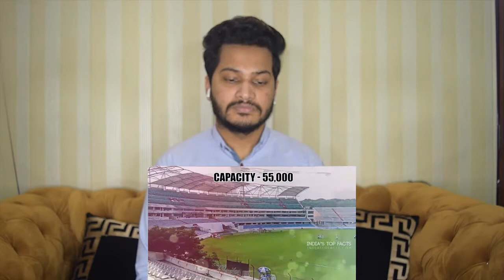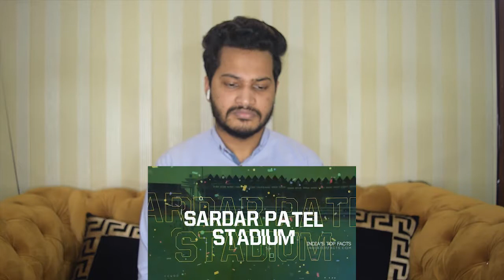Top 10 Biggest Cricket Stadium In India 2020|भारत के 10 सबसे बड़े क्रिकेट स्टेडियम Pakistan Reaction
On this channels I react to Pakistani Indian movies trailer, Pakistani Indian TVC and Pakistani Indian  Prank to bring Indian and Pakistani people closer. I think peace efforts between India and Pakistan are the real need of the hour. So Help Me To Grow Faster.